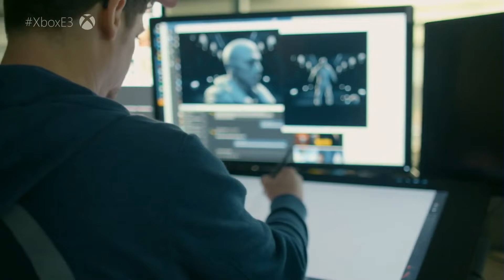Microsoft Xbox Project Scarlett Console Announcement E3 2019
Xbox CEO Phil Spencer introduce the next Xbox console, Project Scarlett.
Coming next holiday 2020